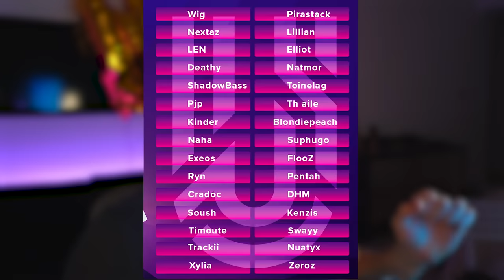Défilé de Mode Spécial 50 YOUTUBEUR sur Fortnite ! (1000€ à Gagner)